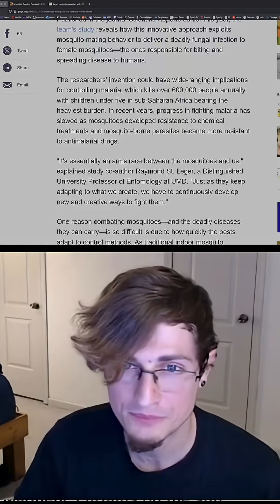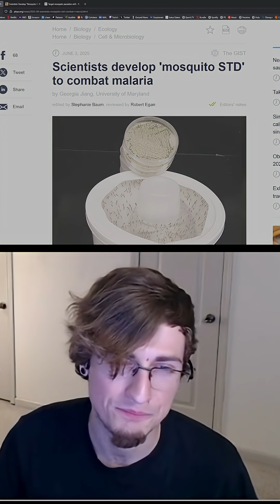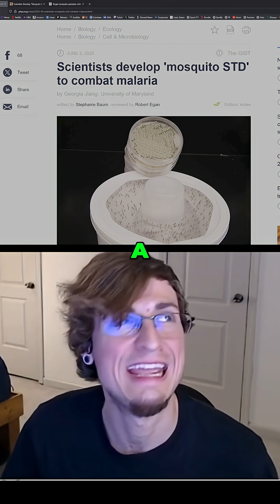Engineered Fungus STD to Wipe Out Mosquitoes?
A genetically engineered fungus STD could target and wipe out disease-carrying mosquitoes. Over 600,000 people die annually from mosquito-borne illnesses, making this a potentially groundbreaking, albeit extreme, solution.